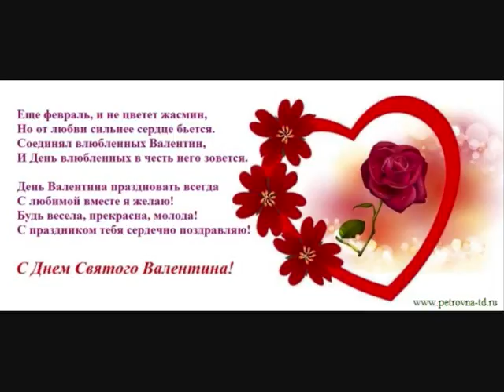с днем святого валентина Мой Клип